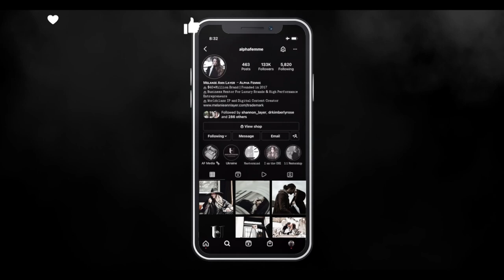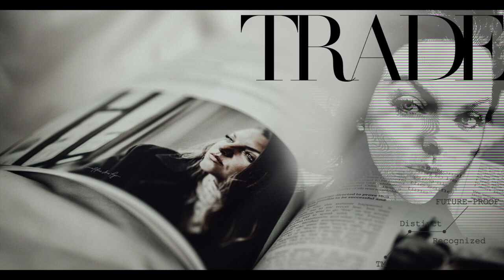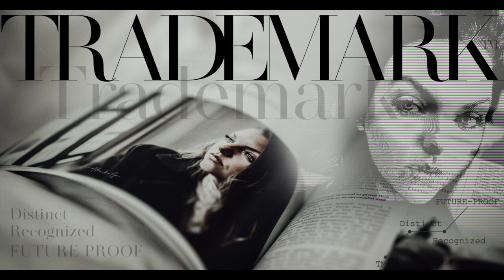TRADEMARK Masterclass - Day 1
Discover all the programs currently offered in the Alpha Femme world.
Lifetime paid masterclasses, signature programs, and more!

00:00:00 Introduction
00:02:43 IG and LinkedIn Thread
00:02:55 Homework Thread
00:03:13 Everything will be in the guide section
00:04:17 Trademark masterclass is about how to become a trademark
00:07:24 Who here believes they live in a very small town
00:08:00 How easy it is to be unique in Small town…but small foot traffic
00:09:15 It is important to choose - for the next 5 days lets get in our CEO vibes
00:10:12 Conversation around copying
00:12:08 The art is created and then the trend is set
00:12:30 They can look like you but they can’t copy you, but you can be a trendsetter
00:14:34 We have to clean up the conversations we have
00:15:52 We set the standard for the next generations
00:17:48 There’s nothing that can be done apart from raising the bar and then the world will calibrate
00:19:50 It’s about navigating it and being on top of our power
00:21:30 The trademark can be visual, vocal, energetic
00:23:29 There are so many ways you can be known rather than forgotten
00:23:39 If you claim yourself as a trendsetter
00:24:19 There isn’t really a competition unless you let the competition creep into your soul
00:25:52 The beauty is we evolve over time!00:26:27 You get to do trial and error
00:28:54 H&M And Zara exist without new ideas
00:30:24 You can either decide what your trademark is or the word will decide for you
00:30:47 We want you to decide!00:32:01 When Alpha Femme group started - hands on - boutique style
00:33:39 The care and product was world class
00:35:32 The name (company and program) , The visuals , Your values , Your systems - your trademark
00:37:25 What is your customer experience?00:38:42 We want to regain power over the image we are creating
00:39:23 Magic of the compound energy00:41:56 There are more millionaire and multi-millionaires than ever
00:45:37 The art of business
00:46:20 There is space for all of us!
00:46:37 Sit with yourself and ask, how do I do my visuals on 1 to 10, am I mindblower with them? How are they? Are you happy with what you are putting out there and put a name on it
00:47:38 What are the values of your company?
00:48:53 We’re going to bring the spice back!
00:51:09 Participation draws